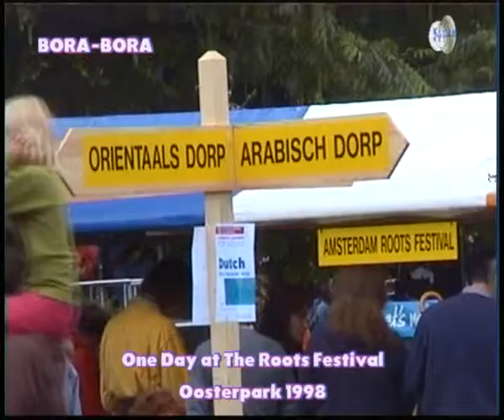Balkan Winds at Roots Festival in Oosterpark, 1998 Amsterdam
BORA BALKAN is een programma van Bora Pavicevic over de Balkan, over muziek en expressie, in een Amsterdamse setting, dit zijn de Kleurnet archieven uit de periode 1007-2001 toen Kleurnet een lokaal Amsterdams televisiekanaal was, een initiatief van Luc Sala en Catharina Ooijens, voorzit. Farouk